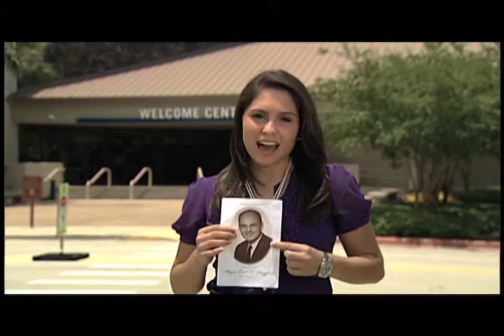WESH stand ups